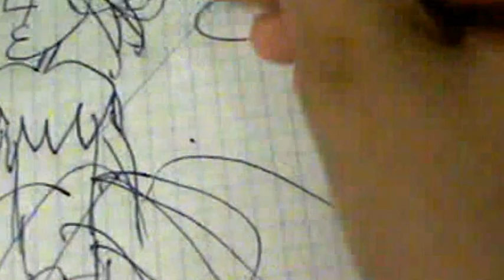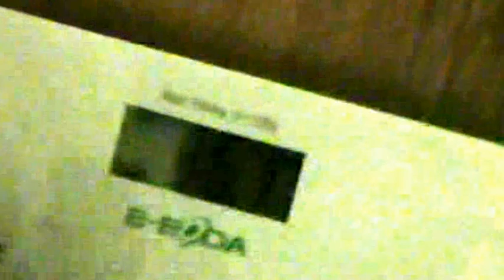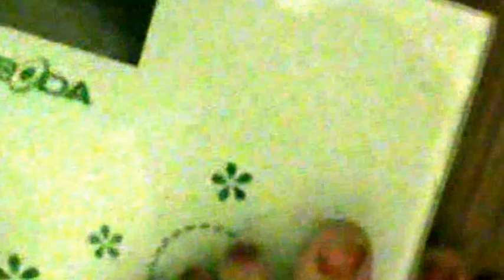Maoko si Protectia Muncii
Maria212212